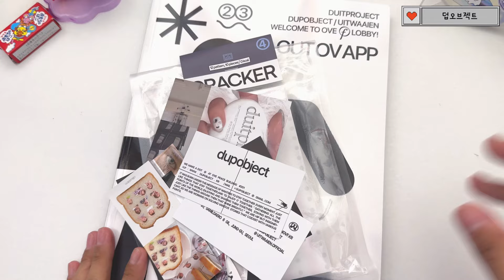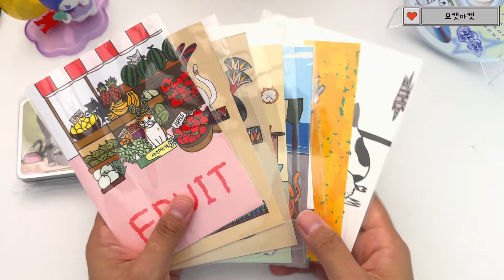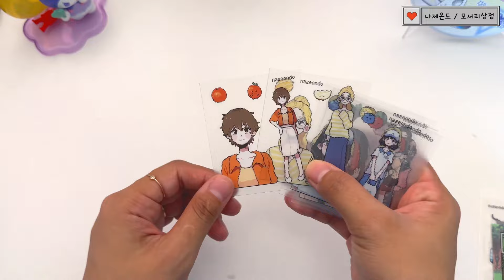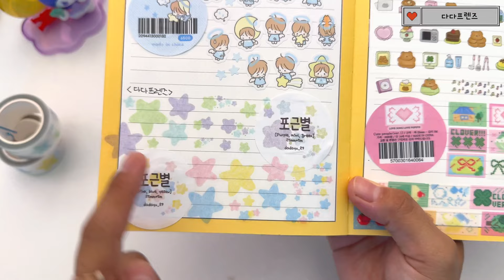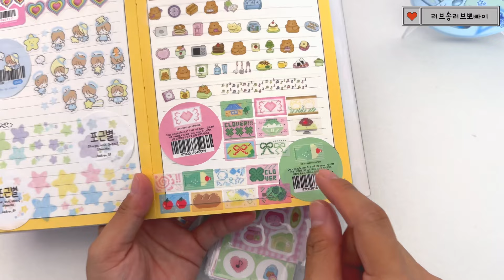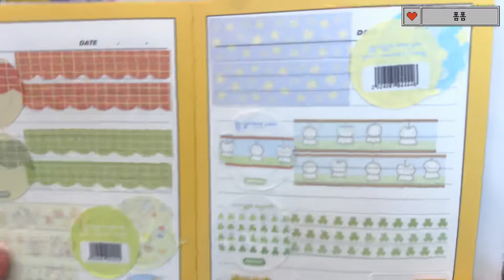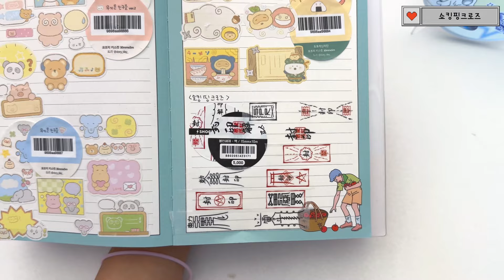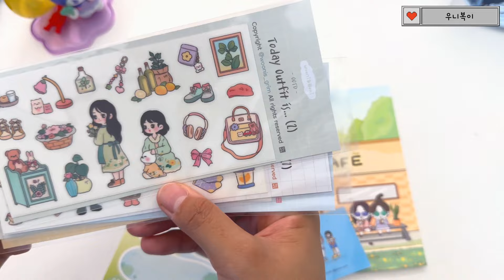🐾₊˚ෆ 부산 케일페 “65만원” 문구 하울 🗒 | ✧˖° 32개 부스 하울 가보자고👊 | 통장은 멀쩡한가요? 아니요... | 부산 k-일러스트레이션 페어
*고화질로 설정 후 시청해주세요

*촬영하면서 너무 더워서 에어컨을 살짝 켜가지고 에어컨 소리가 조금 들어갔습니다🥲

안녕하세요 루루비입니다!
여름 마지막 하울이 되길 바라는 케일페 하울입니다😁
오늘 하울 영상 길이도 어마어마 합니다 흐흐
이번에도 한가득 사왔으니 재미있게 봐주세요!

Time Line

00:00 시작
00:25 덥오브젝트
02:49 도현그래피
04:46 자꾸자꾸
09:51 묘캣마켓
11:08 뷰티풀띵스
12:29 빙빙문구
14:53 ramu
15:37 이즈레드
16:49 우선
17:32 나옥
18:44 나제온도, 모서리상점
21:58 미니샵
23:35 포포
26:19 버미네작은집
29:41 r.eve
31:16 다다프렌즈
32:46 어오문방구
35:30 박냠
37:58 러브송뽀빠이
42:32 풀딩
45:51 해니마니
48:08 리본금지구역
49:31 폼폼
54:02 마이모이
57:18 도리
01:01:39 쇼킹핑크로즈
01:05:15 비터폼폼
01:08:31 손따미
01:11:07 우니복이